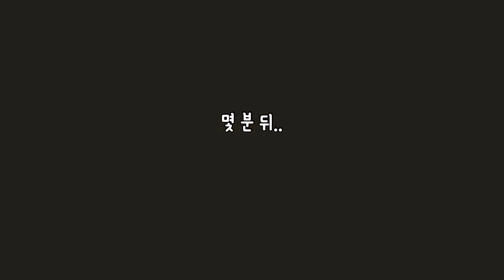Eng sub) 퍼친들과 공원 그리고 유투버 럭키의 첫 생방송 직관! / A nice picnic with our puggies / 힐링영상🌸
동친 유투버 럭키의 구독자 100명 돌파로 라방 이벤트에 참여한 감자와 바우져!
그리고 친구 두산이와 함께 공원에서 즐겁게 놀다온 기록입니다.